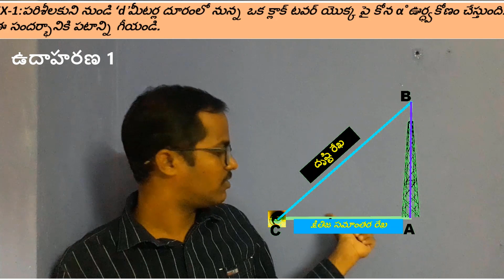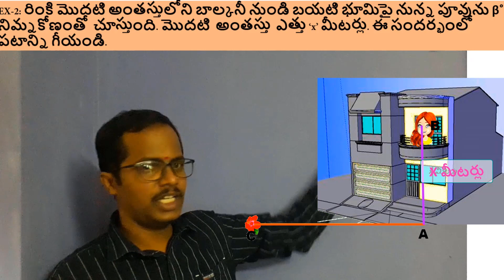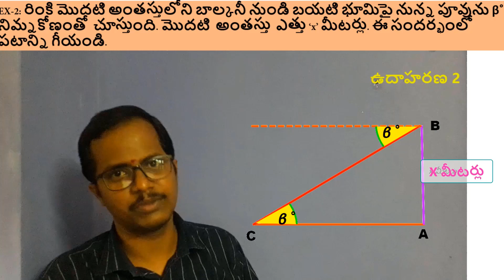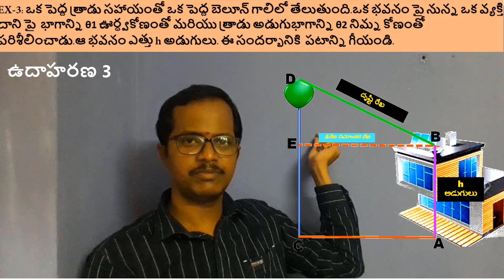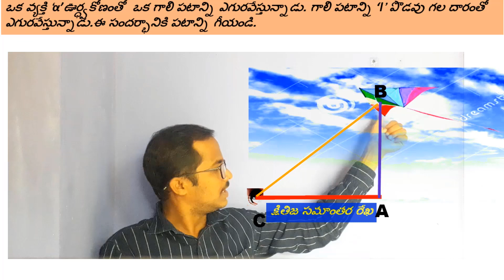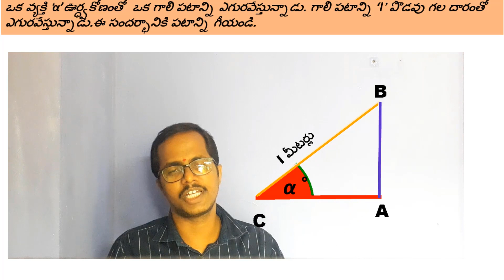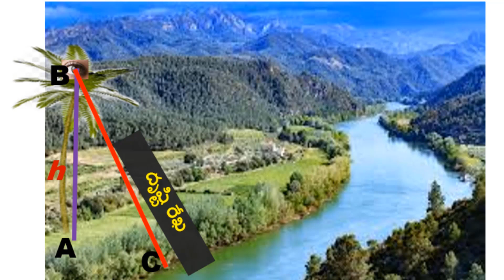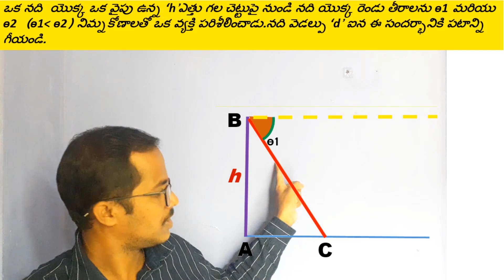త్రికోణమితి అనువర్తనాలు || సమస్యకు సరిపడు చిత్తు పటం గీయుట || ఉదాహరణలు మరియు ఇవి చేయండి సమస్యలు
ఇచ్చిన పద సమస్యలకు సరిపోవు చిత్తుపటాలను గీయడం ఎలాగో నేర్చుకుందాం...